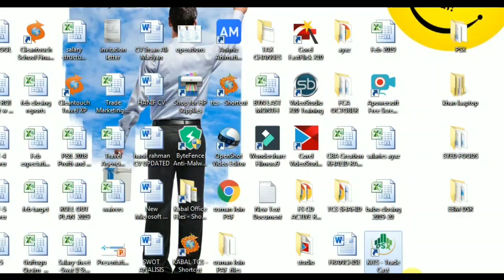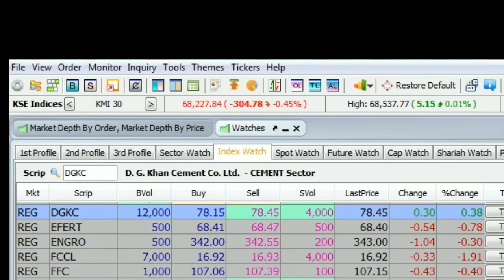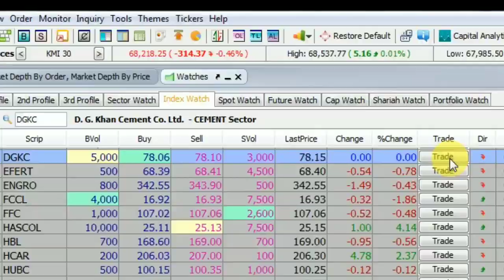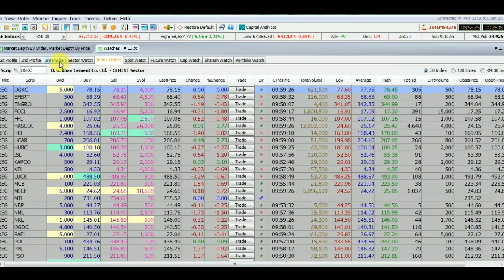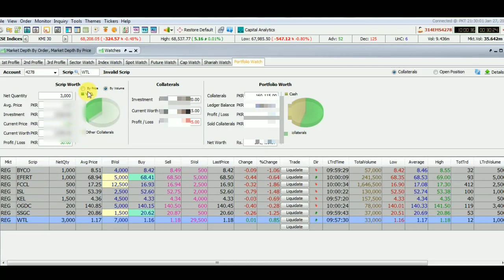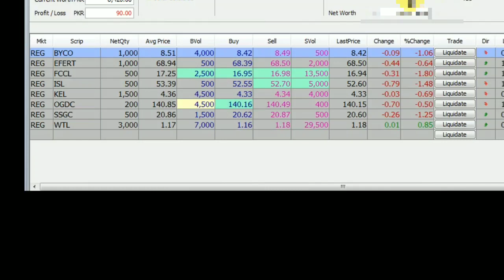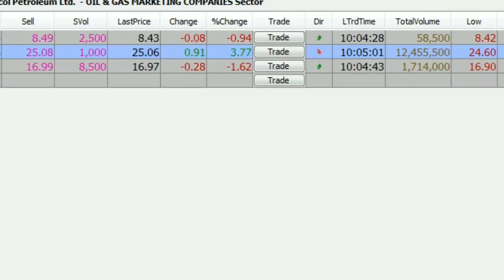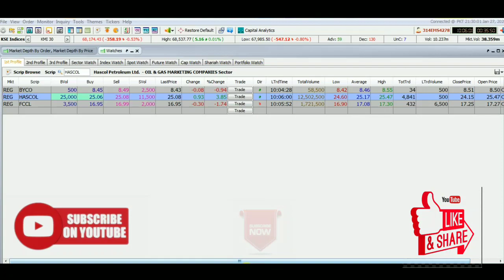Learn Stock Exchange /Online Trading through desktop for Biginners (Urdu/Hindi).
In this video we have discussed about Online Trading demo through desktop for Biginners.

Reason to Start this YouTube Channel:
The main reason behind to create this channel is to share Stock market knowledge with all beginners and new comers and try to make them a good trader and investor as I am also part of different businesses and having experience  of more than 20 years  in the market.